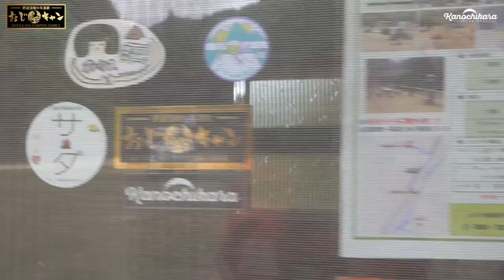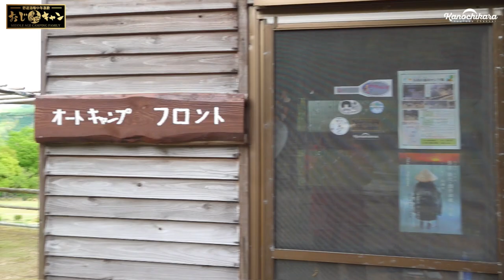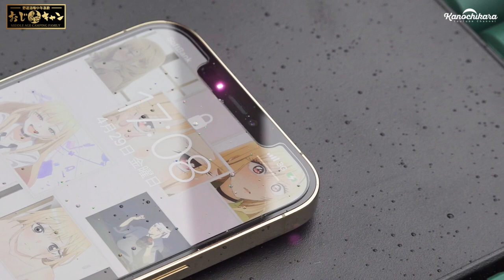【悲報】爆風の中でタープ張ってキャンプしてしまった【おじキャン】オピネルナイフケースも販売開始しました！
風予報は5ｍくらいだったのに、何度も強風が吹き荒れたこの日。
一度くらいしか使ってなかったというカーサイドタープですが、残念な結果になってしまいました…。

今回の動画ではお知らせが2つ。
レザークラフトで制作していたオリジナルオピネルナイフがイチオシストアで限定販売されてます！

■商品情報
素材/色：キャメル/牛本革(植物なめし)
原産国：中国
※本ケースはオピネルナイフNo8、No9、No10専用です。

■価格
2,980円（税込）　※送料無料、ネコポス配送

Joyzis ポータブル電源 1000Wh

Joyzis ポータブル電源 予備電源 BR500

↓スケーター×かの地からで開発したメスティンはこちら↓